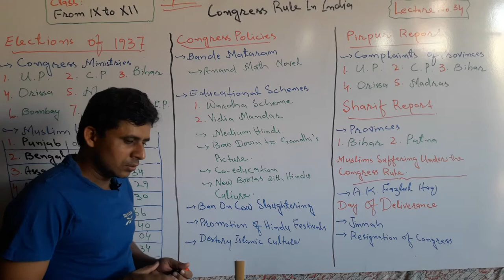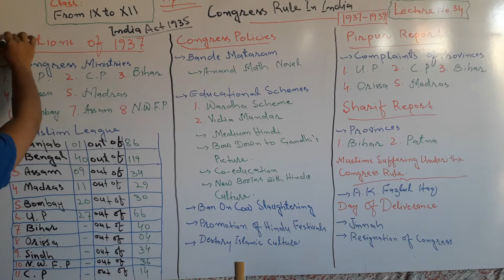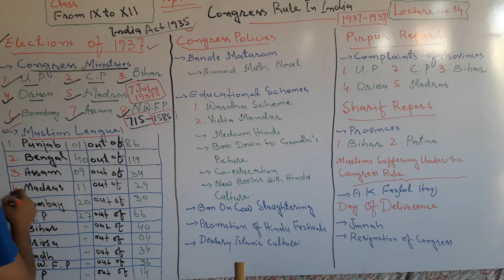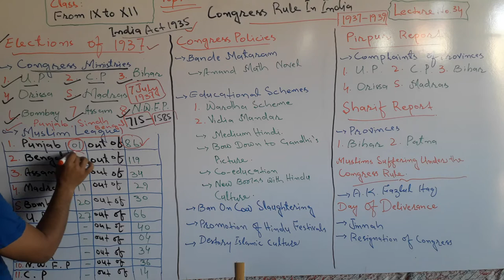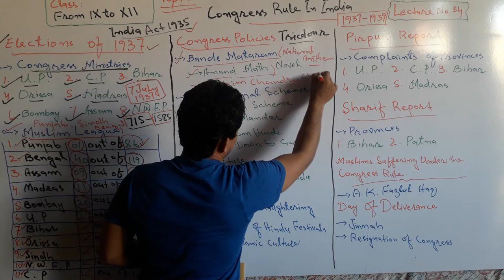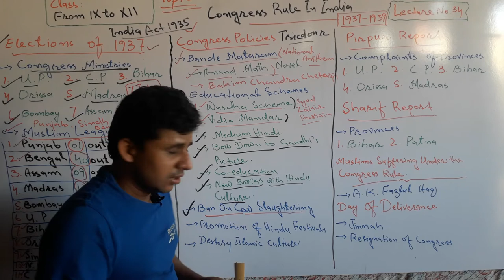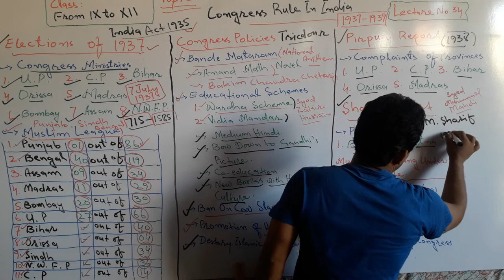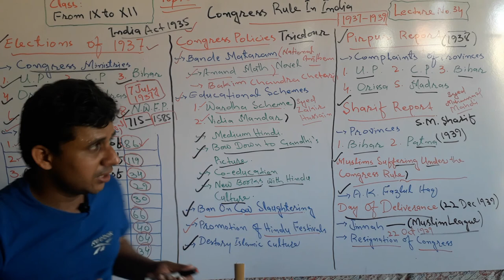Lecture No. 34 | Congress Rule in India 1937 to 1939 | by Sajid Ali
The  Lecture about the Congress Rule in India 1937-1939 has been launched by Teachers' Academy  to learn Pak-Studies/Affairs.

In this lecture it has been discussed the following topics:

1. Elections of 1937 in India
2. Results of 1937 Elections
3. Congress Government 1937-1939 in India
4. Bande Mahtram introduced by Congress
5. Hindi was made as an official language
6. Wardha and Vidia Mandar Educational
    Schemes.
7. Pirpur Report 1938
8. Sharif Report 1939
9. Day Of Deliverance 1939

and other relevant topics with this Lecture has also been discussed.